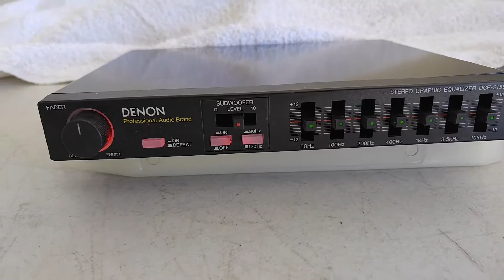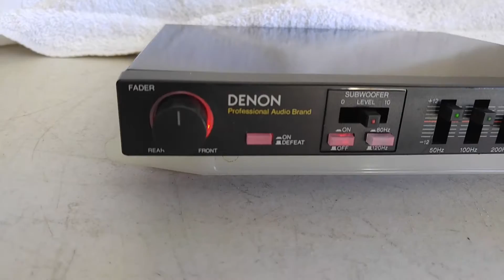Denon DCE-2155 Professional Car Equalizer Demo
Denon DCE-2155 Professional Car Equalizer